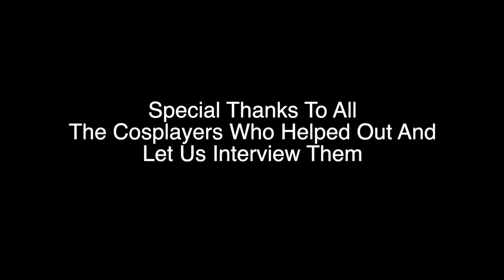Robert Perez, Variations on Film | B Free Awards 2021: People's Choice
So you want to be a media mogul—we can help with that! Brooklyn Free Speech is an Emmy and Hometown Media Award-winning nonprofit building Brooklyn’s creative future. We educate 25,000 a year and serve as a TV and podcast distribution platform for all.

Part of the BRIC family and celebrating its 30th Anniversary this year, Brooklyn Free Speech TV and Brooklyn Free Speech Radio take great pride in airing your local films, documentaries, podcasts, and moments on its networks.

ABOUT BRIC
BRIC builds Brooklyn's creative future.

A leading arts and media institution anchored in Downtown Brooklyn, BRIC's work spans contemporary visual and performing arts, media, and civic action. For over forty years, BRIC has shaped Brooklyn's cultural and media landscape by presenting and incubating artists, creators, students, and media makers. As a creative catalyst for the community, BRIC ignites learning in people of all ages and centralizes diverse voices that take risks and drive culture forward.